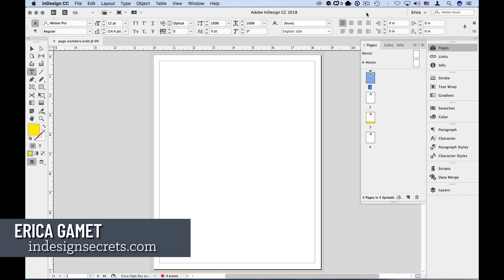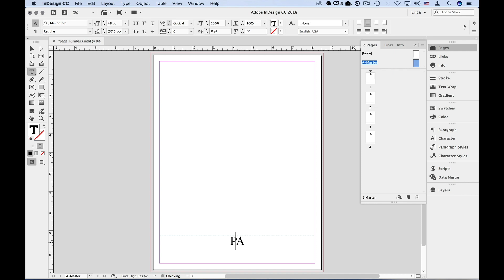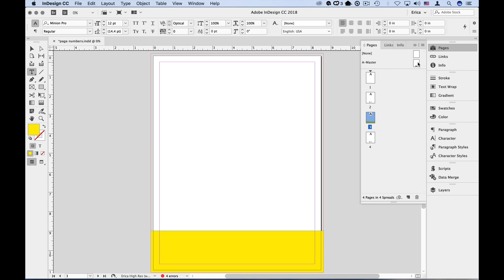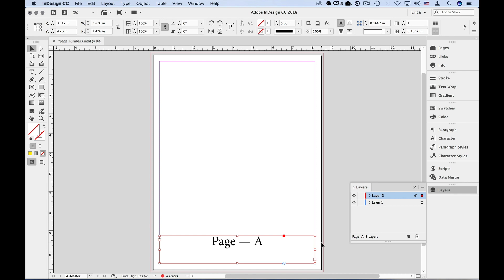InDesign How-To: Create Automatic Page Numbering (Video Tutorial)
Learn how to create automatic page numbers in your InDesign documents. Using a master page makes it even easier to apply that numbering to your document’s pages.